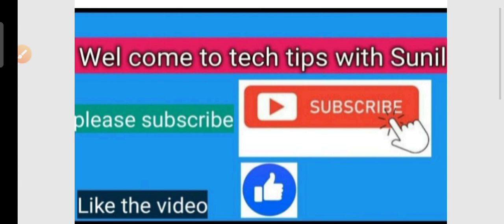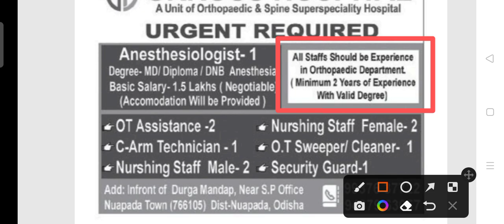District hospital recruitment 2022!! For various post!! Odisha latest job notification 2022!!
District hospital recruitment 2022.